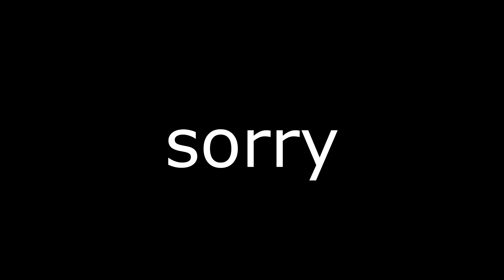CHEAP AMP VS. GOOD EFFECTS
Isn't this shit :D

Effects in this video:
-tc electronic Hall of Fame 2
-Rowin ECHO
-DigiTech Dan Donegan The Weapon
-NUX Chorus
-Cry Baby Wah
-Behringer Tube Overdrive